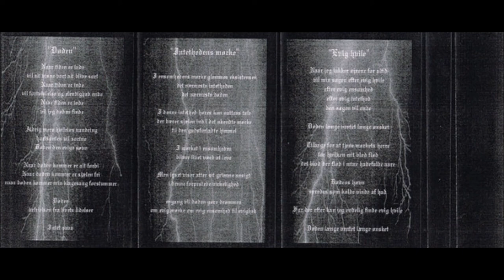Nortt [DNK] [Raw Black] 1998 - Døden... (Full Demo)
00:00  01 - Dodens Indtraeden
02:09  02 - Doden
13:24  03 - Intethedens Morke
25:03  04 - Evig Hvile